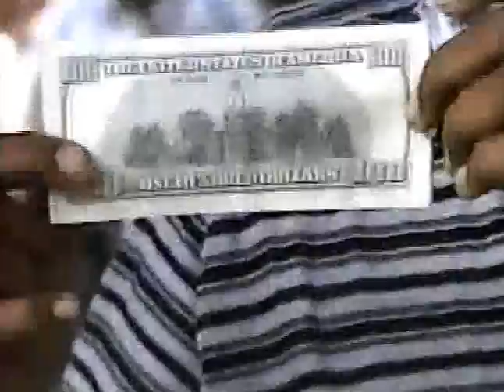D. Miller Jr. High School "1997"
For More Information, On How To Order And View The Full Movie DVD Set... Please, Contact The Miller Alumni Association, Class Of 1956, Donald Sloss Or Bobby Wilson Or The Brewster Old Timers...

Sidney D. Miller Junior High School Remember Back When?...Detroit, Michigan

Mosaic Youth Theatre to move into old Miller High School, launching partnership with charter school
Mosaic Youth Theatre to move into old Miller High School, ... Prep Science & Math Elementary School: Sidney D. Miller ... of Mosaic Youth Theatre of Detroit

The Sidney D. Miller Middle School, also known as the Sidney D. Miller Junior High and High School, is a school building located at 2322 DuBois Street in Detroit, Michigan. It served as a high school from 1933 to 1957, and was significant as the de facto high school serving African American students in Detroit. It was designated a state of Michigan Historic Site in 1986 and was listed on the National Register of Historic Places in 2011.

 Detroit experienced a phenomenal[clarification needed increase in population during the 1910s. To accommodate the influx of residents and their children, numerous schools were built during the decade. Ground was broken for what was then called the "Dubois School" in 1918; the school was intended to serve as a junior high. The school was designed by the architectural firm of Malcomson and Higginbotham, the architects of nearly all Detroit Public Schools in the period 1894 to 1923, and constructed at a cost on $245,616. In 1919, the still unfinished building was renamed the "Sidney D. Miller Intermediate School". Sidney D. Miller (1830–1904) was a former president of the Detroit Board of Education, as well as of the Detroit Health Commission and Police Commission. However, construction plans were changed several times, and the school was not opened to students until 1921. The building itself was finally completed in 1922.

 During the 1920s, the city's population continued to grow, stretching the capacity of the school system. An addition to Miller, including a girl's gymnasium, was completed in 1931. Although the area around the school was predominantly white when the building opened, the percentage of African Americans in the Black Bottom neighborhood increased so that soon it was predominantly black. Parents of white students at nearby Eastern High School complained about the rising Black student population, and in response the Detroit School Board converted Miller to a senior high school in 1933. A liberal school transfer policy allowed white students zoned to Miller to attend Eastern, which left Miller as the de facto, if not de jure, African-American High school.

 The school is significant in part because of its association with the education of African American students, beginning in 1933. From 1933 to 1957, it served as the main, but unofficial, secondary school for black students. Due in part to concerns from the black community, the School Board installed a number of Black teachers and administrators at Miller. However, in 1955, steps were taken to end the de facto segregation of the Detroit School system, and in 1957 the building was converted back into a middle school. It remained a middle school for 50 years, and was closed in 2007.

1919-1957 (dissertation), Wayne State University

 Miller High School Alumni Association: Employer Identification Number (EIN) 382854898: Name of Organization: Miller High School Alumni Association: In Care of Name